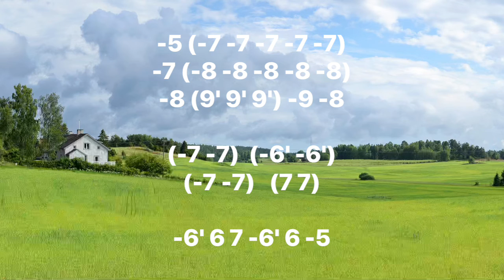Lời Thiêng - Chromatic Harmonica Karaoke